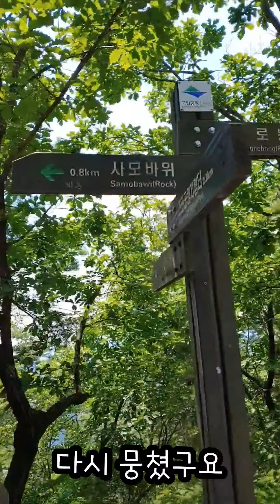서울 한낮 37°C에 친구들과 속없이 수다떨며 폭염 산행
2021년 7월 25일
한낮 37°C의 폭염에
북한산 깔딱고개 넘으며
숨 넘어갈 뻔 했습니다
그래도
친구들과 속없는 농담
주고 받으며
아무 생각없이 오르고 오르그
내리고 내리니
계곡에 도착!
살았습니다ㅋㅋ